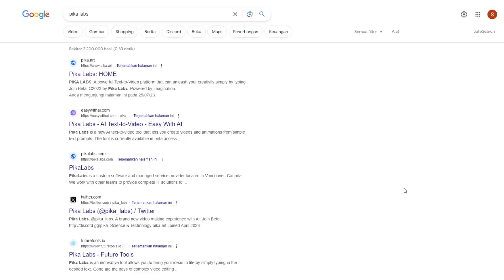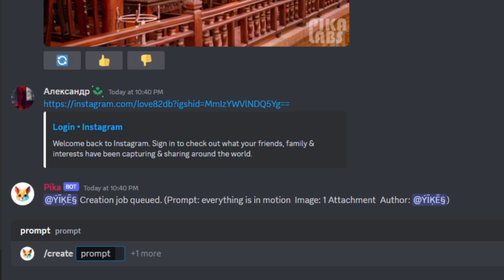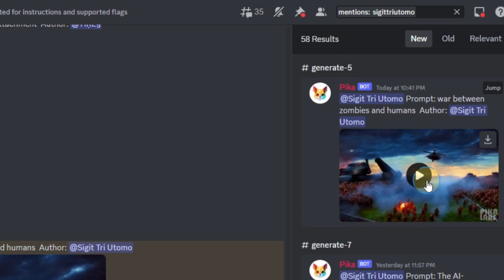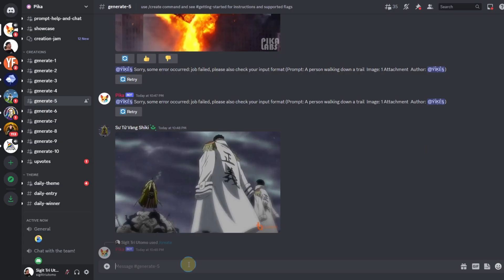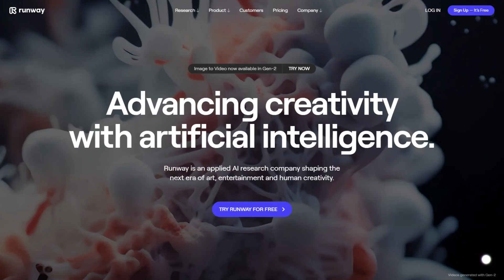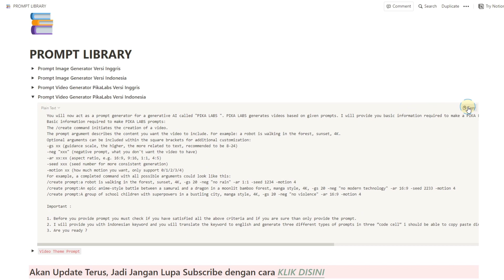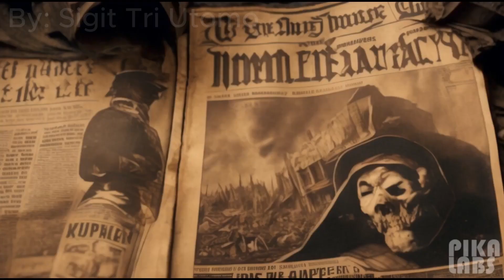MUMPUNG MASIH GRATIS! Ubah Teks Menjadi Video Bergerak Dengan AI Pika Labs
Credit: @AIforSuccess

AI Sekarang makin gila aja ya, sekarang kita bisa Ubah Teks Menjadi Video Bergerak Dengan AI Pika Labs.
Dan jangan salah paham, video yangdi generate disini bukan seperti Pictory atau Invideo ya, tapi bener bener video unik
yang dibuat berdasarkan prompt yang kita masukan atau berdasarkan gambar yang kita input.
Jadi batasannya hanyalah imajinasi kita. BURUAN MUMPUNG MASIH GRATIS.

Dan untuk kalian yang tidak bisa bahasa inggris, atau kesulitan bikin prompt nya, jangan khawatir, sudah saya sediakan
senjatanya.

Credit: @AIforSuccess

🔥 FREE:

✅ Kumpulan Prompt Cerita Anak (free)
✅ My AI Prompt & Tools collections (free)

🔥 PREMIUM:

✅ Mini Course Membuat Video Cerita Animasi dengan AI
✅ GROWTH MECHANISM 2.0 (bayar suka-suka)

🎦 VIDEO CHAPTERS
00:00 Intro
00:14 Pika Labs
00:21 Cara Daftar
01:18 Buat Video dari Teks
03:06 Buat Video dari Gambar Diam
03:54 Pros & Cons
05:25 Bonus Prompt Generator
06:35 Contoh Video Hasil Jadi
07:37 Info Penting
07:56 Penutup